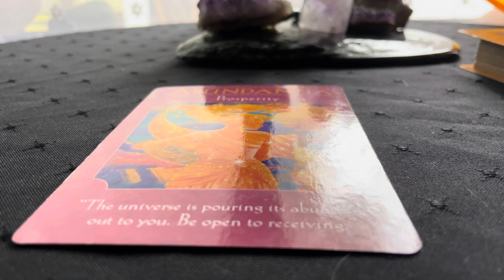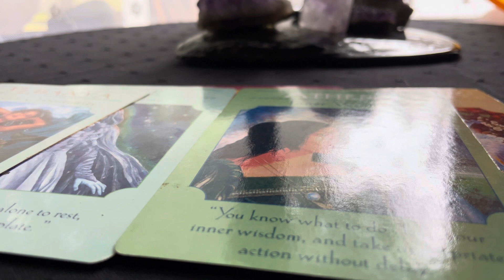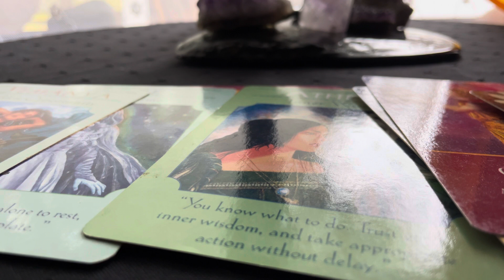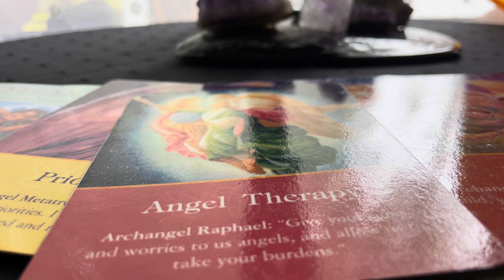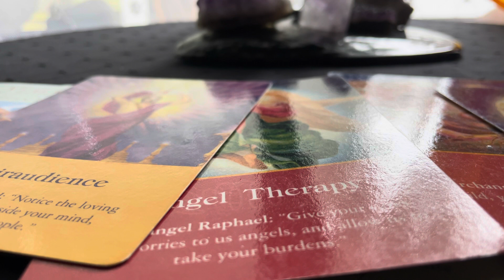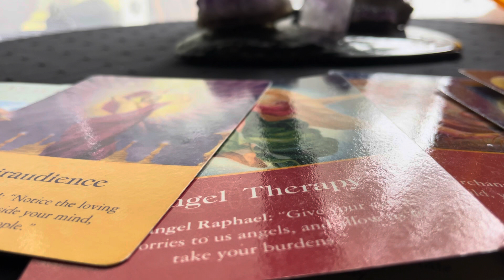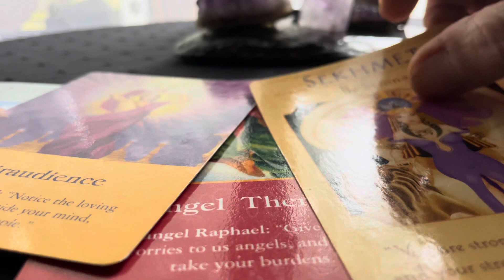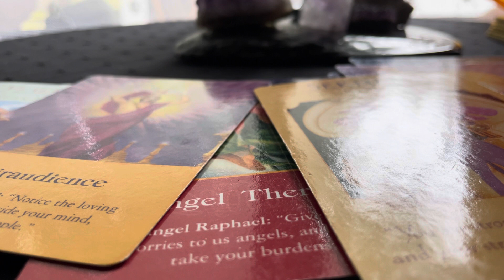You ARE a DIVINE CHANNEL FOR HEALING POWER !